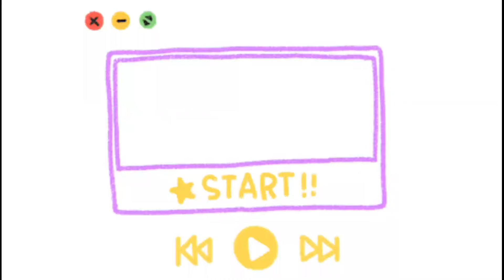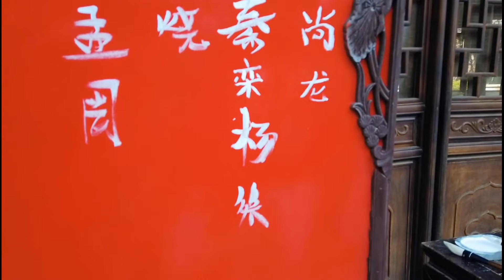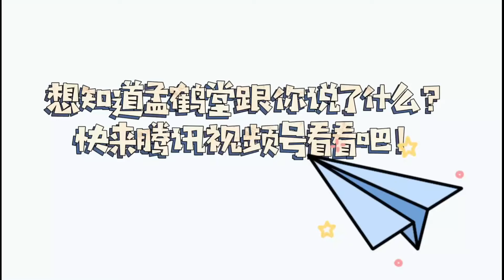德云团综录制的一天丨VLOG合辑丨德云斗笑社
《德云斗笑社》解密中国传统相声团体的真人秀节目。德云社的青年相声演员们走出舒适圈，与生活中的热点接轨。
◆ 出演嘉宾: 郭德纲、于谦、岳云鹏、栾云平、烧饼、曹鹤阳、张鹤伦、阎鹤祥、孟鹤堂、张九龄、杨九郎、王九龙、周九良、尚九熙、秦霄贤、刘筱亭、高筱贝

VLOG合辑：
0:00 王九龙：带你们看看《德云斗笑社》录制幕后
2:11 杨九郎：记录我们《德云斗笑社》录制的小片段
3:58 尚九熙：等待录制开始，录个VLOG一起看看《德云斗笑社》幕后
6:51 周九良：斗笑社微捞歌，吃着饭呢非让人家开机
9:18 秦霄贤：也不知道说了点啥，团综录制幕后将就看看吧
12:34 栾云平：我挺喜欢今天这套衣服的，真的很美丽
16:18 孟鹤堂：我的录制幕后VLOG，最后有惊喜
20:22 刘筱亭：今天提供《德云斗笑社》叫早服务，师叔们我来了
23:17 高筱贝：团综录制幕后VLOG，怎么我的这个全是吃吃吃
26:05 张鹤伦：团综录制幕后VLOG
29:03 烧饼：《德云斗笑社》录制幕后VLOG，最后一棒